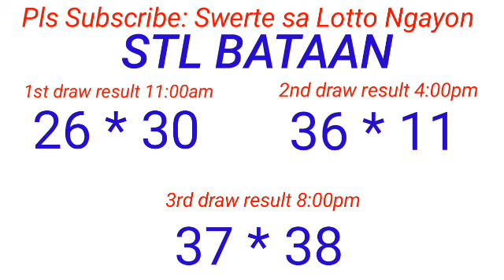STL - BATAAN,MARIKINA,OLONGAP,O,CAGAYAN PROVINCE April 1, 2024 3RD DRAW RESULT